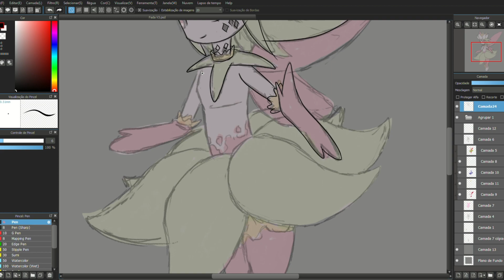Desenhando a arte da Selenyel em Lugh World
Dê as boas-vindas à Selenyel com uma espiada nos bastidores de sua criação! 🎨✨ Conheça os detalhes por trás dessa nova adição à família de Lugh World.

EN
Welcome Selenyel with a behind-the-scenes peek at her creation! 🎨✨ Learn the details behind this new addition to the Lugh World family.